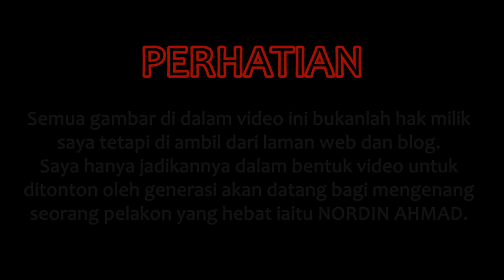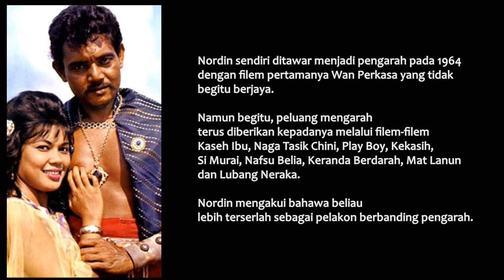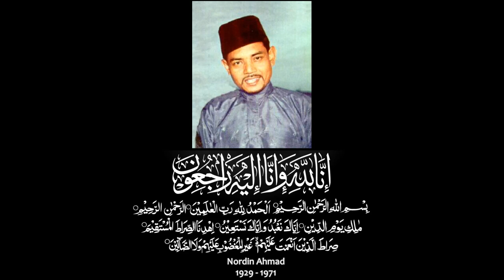20 Photo Nordin Ahmad Yang Mungkin Anda Tidak Pernah Lihat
Koleksi 20 gambar pelakon klasik Nordin Ahmad yang mungkin anda tidak pernah lihat.